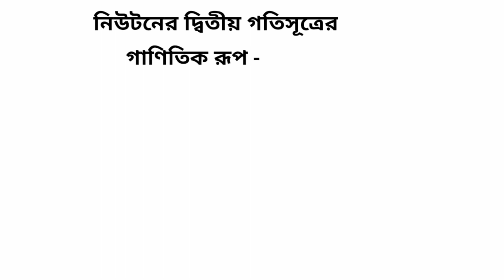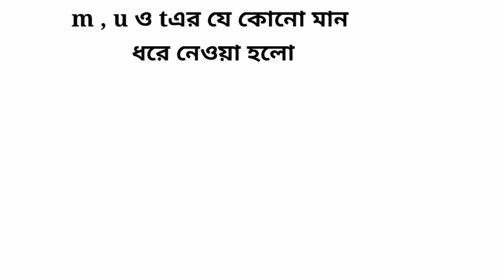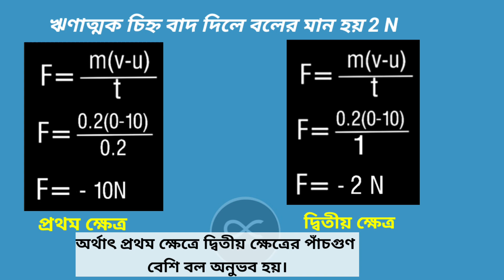নিউটনের দ্বিতীয় গতিসূত্র|Newton's second law of motion|Demonstration |class9|physical science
নিউটনের দ্বিতীয় গতিসূত্রকে সহজভাবে দেখানো হলো।

Class 9
Physical science
Physics
Chemistry

🔥মোল 🔥

🔥কার্য ক্ষমতা শক্তি🔥